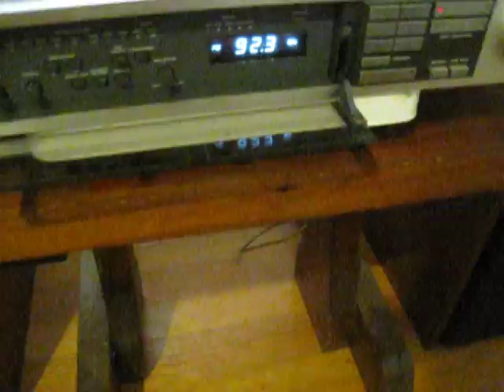Picture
Vintage Realistic MACH ONE 15" 3-way Speaker Cabinets-Original Great Condition! Test Video